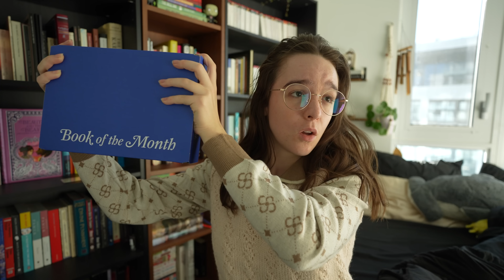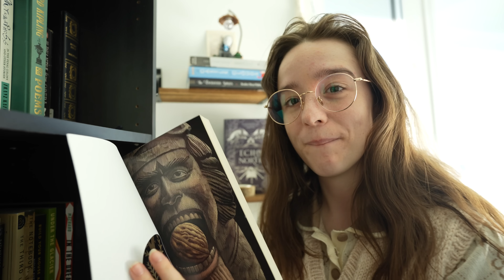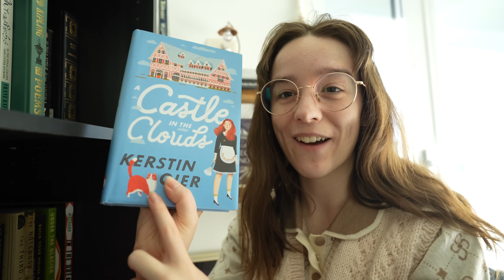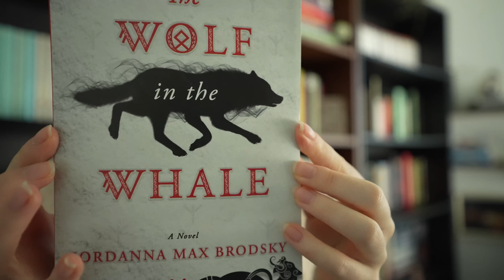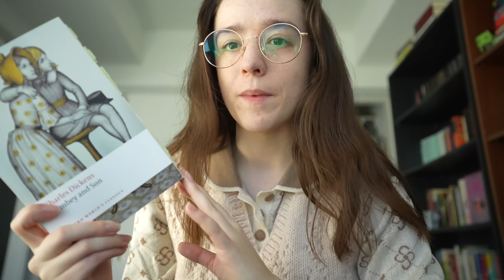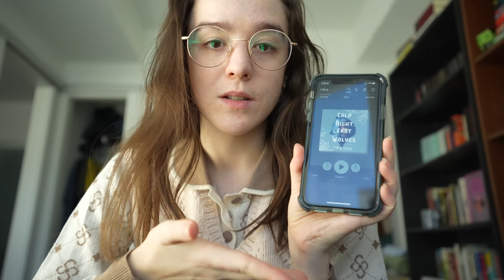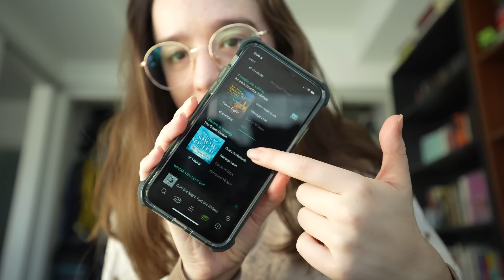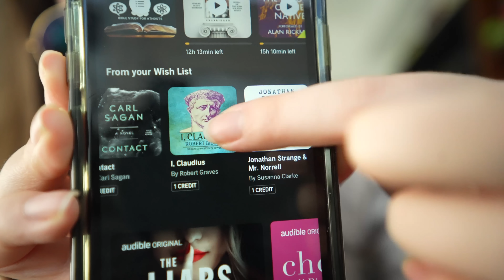planning my winter reading month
check out Book of the Month's picks for December and use the code WONDER to get your first box for $5!